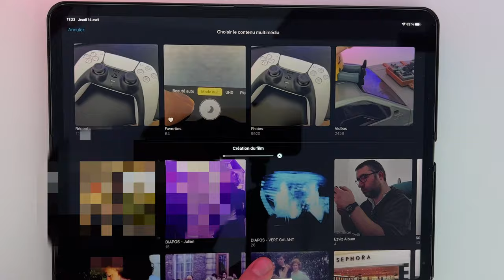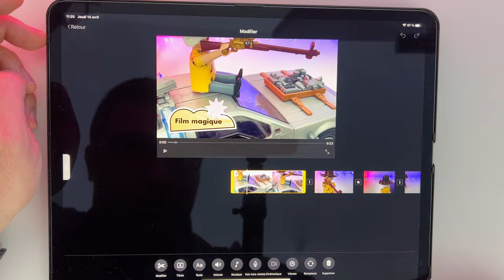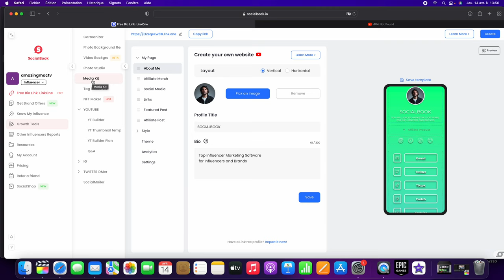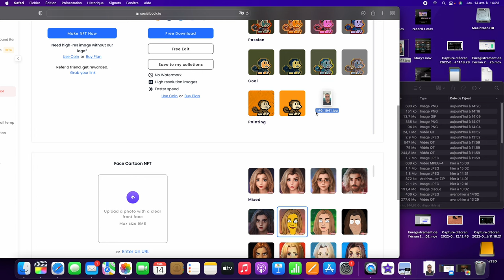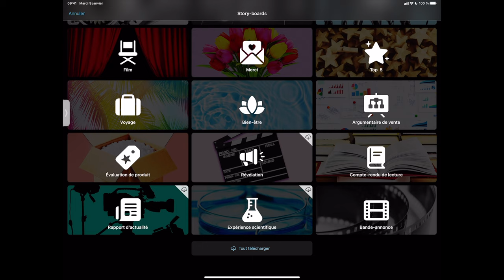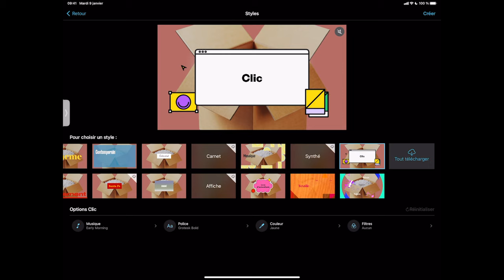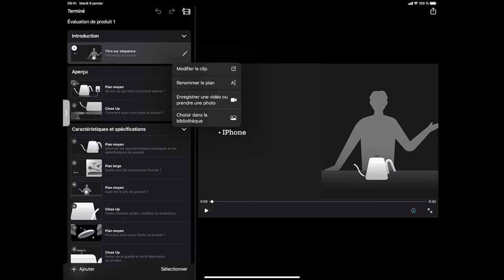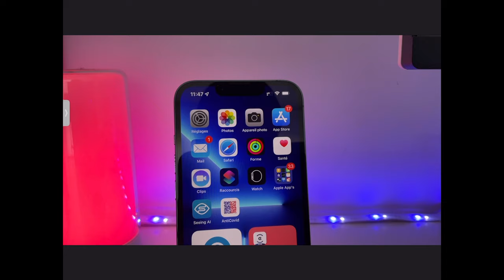iMovie iOS les nouveautés : Film magique et Story Board.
Apple a mis à jour son application gratuite pour montage vidéo iMovie sur iOS et propose deux nouveautés : Story Board et Film Magique.